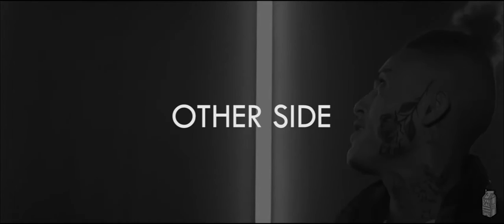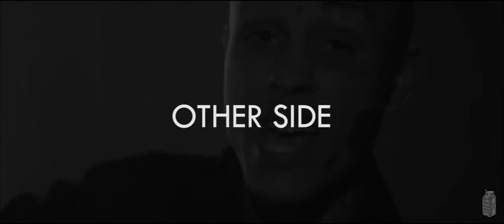(OTHER SIDE) Yung Bans x Lil Skies x 21 Savage x Zaytoven x Mexikodro x Pluggz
£50 - .wav
£70 - stems